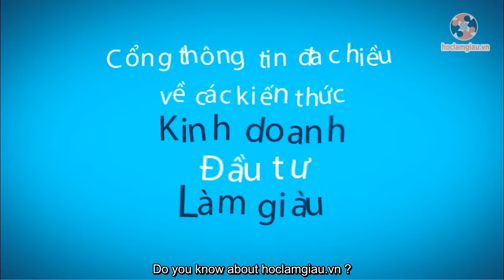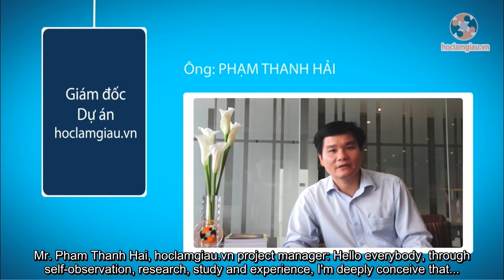IDT International JSC Video